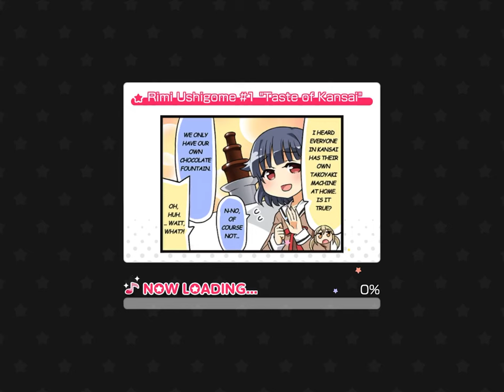Lets play music game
Sorry if I didn’t get the whole song on the first try I am a bit tone deaf which is why it’s going to be rare that I do these kinds of videos for you guys.